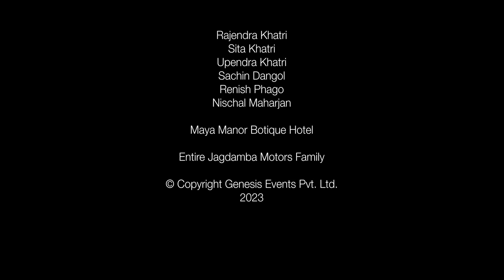Sapana Ko Ghar (Official Video) - Arohan | Namrata Sapkota | Shishir Siwakoti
This song is an ode to a dream- to the power of our imaginations, to the power of our subconscious minds, and to the power of the human spirit. It is a celebration of the beauty of our nighttime wanderings, and of the infinite possibilities that lie within us all. So here it is - a tribute to Dream, and to all of the dreamers out there.

Listen to 'Sapana Ko Ghar' song on your favorite streaming platforms:-

Amazon Music

Edit/ GFX : Rakesh Maharjan
Bikesh Bazra (Bazra Creation Records)
MUA: Priya Rokka

A song by Arohan

Lyrics
सास अझै बाकी छ मर्या छैन मुटु
तिमि आउने आशमा हेरिराछु बाटो
जिन्दगिमा चोट नभाको कहाँ हुन्छ र मुटु?
बाटो लामो रात छ मै आछु तिम्रो साटो

माया म
म तिम्रै पिरेम मा

सपनामै अड्कि हिड्ने कस्तो पाइयो मन
रम्न खोज्छु आइ दुनिया मा क गरौ म लौन?
छोटै चोट ले भरिएको यस्तै रहेछ मन
तिमि संग ताधिएर कहाँ जाउँ भन

इलाम को चियाबारी बीच को तिम्रो गाउँ
म पनि बस्न आउछु तेही तिम्रो ठाउँ
भन्ने गर्थे सधै भरि बुढेसकाल मा है
म पनि त घर बनाइ तेही बसौला है
म पनि त घर बनाइ तेही नै बसौला है

यादै यादको भारि छ बिसौनी छ कता?
आँसुले भिज्न थाल्यो ओढाई देउ है छाता
आश छ याद जता तिमि अझै तेता
तिमि नभए कोसले बुझ्ने पापी मान को व्यथा

Maya Ma | Ma Timrai | Ma Timrai Pirem Ma | Ilam | Ilam Ko Chiyabari | Bich Ko Gaun | Maya | Maya Moha | Ma Pani Ta Ghar Banai | Tei Nai Basaula | Ghar Banai | Chiyabari | Pirem Ma | Timro Gaun | Saas Ajahi Baki Cha | Marya Chaina Mutu  Ma Timrai Prem Ma | Prem Ma